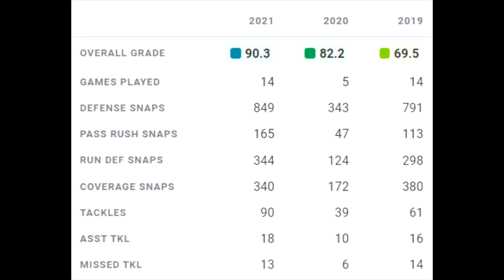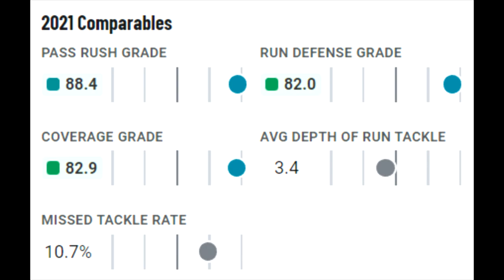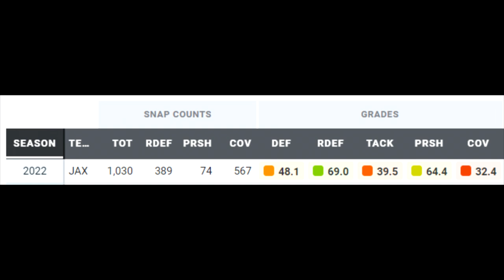Film Study: Devin Lloyd Expectations Vs Reality for the Jacksonville Jaguars